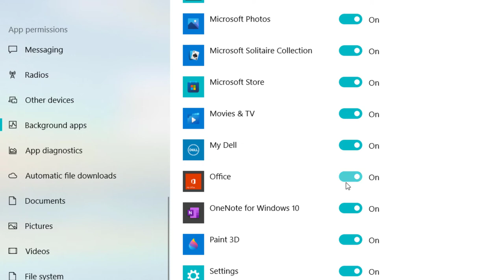How To Turn Off Office Background Apps In Windows 10